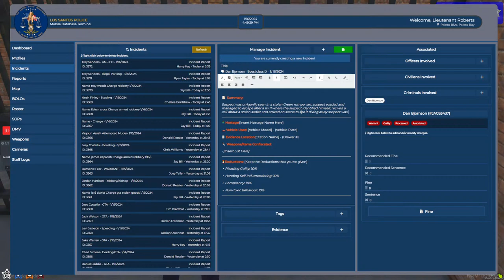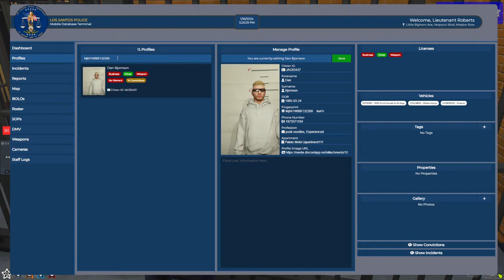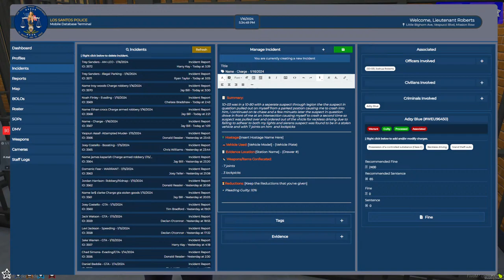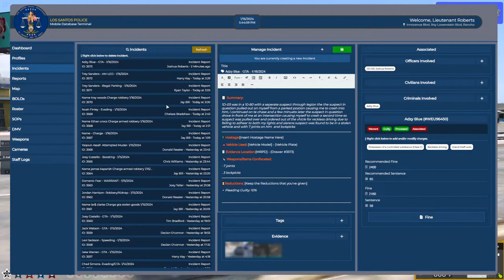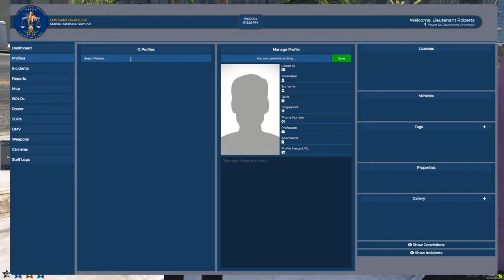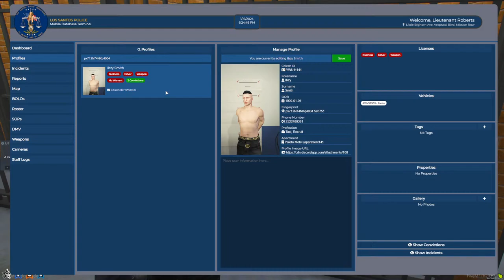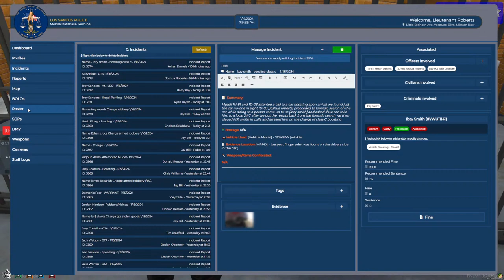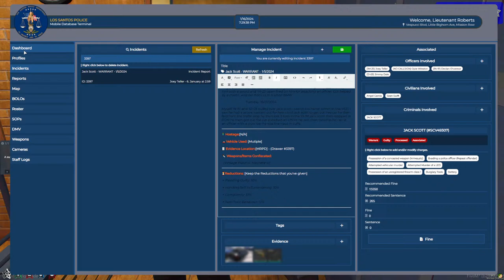Joshua Roberts, Day In The Life|GTA5RP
Once again we follow 1D-03 Joshua Roberts around and expriance life through his eyes, let see how today goes . . .